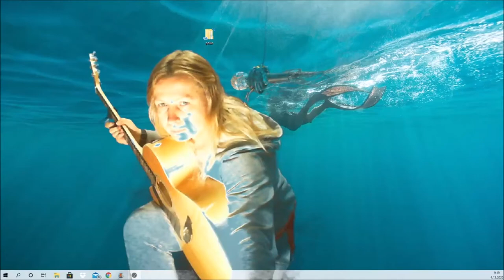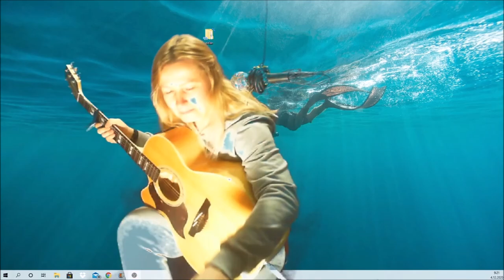SONG Lumi Snow extempore 04122020 Holopainen